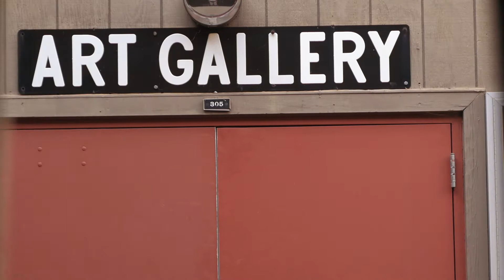DVC Art Department - Documentary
Synopsis:
A documentary showcasing the Art Department at Diablo Valley College...